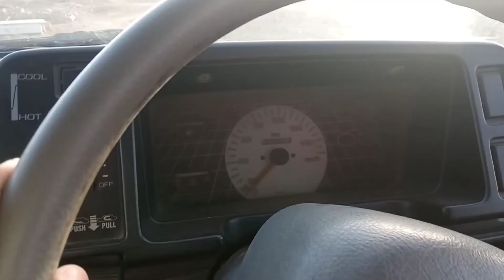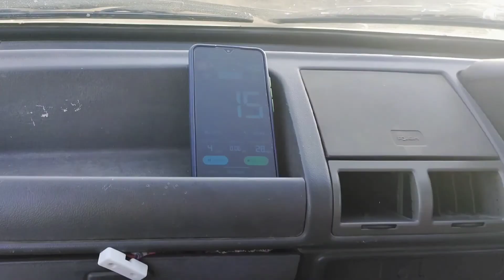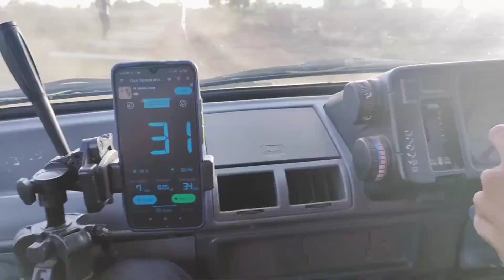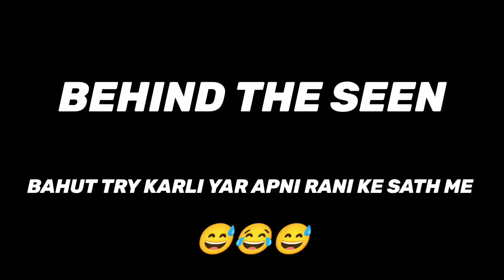Top Speed In Reverse Gear Experiment ? | आज तो गाड़ी गई 😭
Car Top Speed In Reverse Gear ? | आज तो कार का एक्सीडेंट होजाता 😭